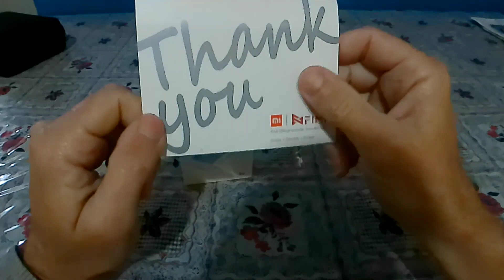FIMI X8 SE 2022 V2 . Unboxing do MEGAFONE 📢.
Vídeo do MEGAFONE um assessório lega , do Drone FIMI X8 SE 2022 V2 , ele produz áudio e também ele tem uma pinsa para carregar objetos no peso de até 200gm.
Parece ser muito bom, vou testar ele ainda.

link do ALIEXPRESS para comprar o FIMI X8. 👇

Acabei de encontrar este item incrível no AliExpress. Dá uma olhada! R$1.913,80 | FIMI-câmera profissional drone, helicóptero RC, cardan de 3 eixos FPV, GPS, cinza, 4K, X8, novo, X8SE, 2020, 2022, X8